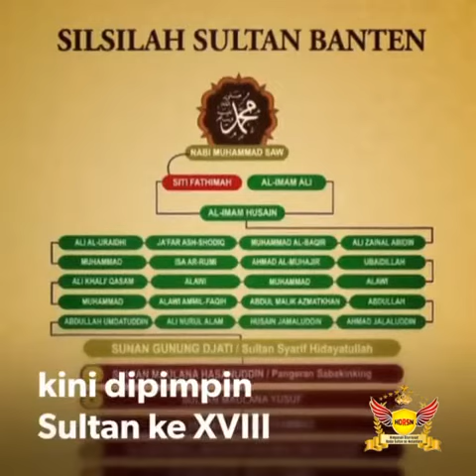Perjalanan Sultan Banten ke 18 Sultan RTb Hendra Bambang Wisanggeni Soerjaatmadja M. B. A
Ratu Bagus Hendra Bambang Wisanggeni Soerjaatmadja, MBA.  Rtb Hendra Bambang Wisanggeni Suryaatmaja) atau yang bergelar Sultan Syarif Muhammad ash-Shafiuddin
Soerjaatmadja adalah putra dari Ratu Bagus Abdul Mughni Soerjaatmadja bin Ratu Bagus Aryo Marjono Soerjaatmadja bin Pangeran Timur Soerjaatmadja bin Sultan Maulana Muhammad Shafiuddin (Sultan Penuh Banten terakhir). Bambang lahir dari pasangan Ratu Bagus Abdul Mughni dan Soepiati Soeraatmadja pada tanggal 31 Agustus 1954.